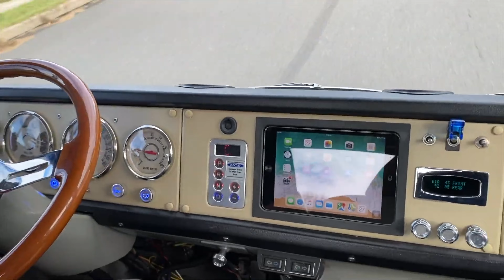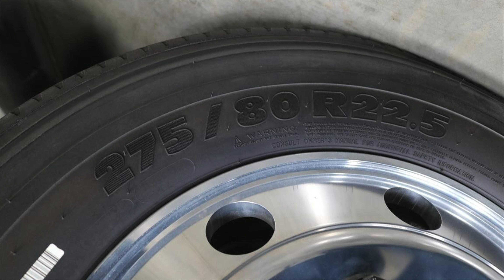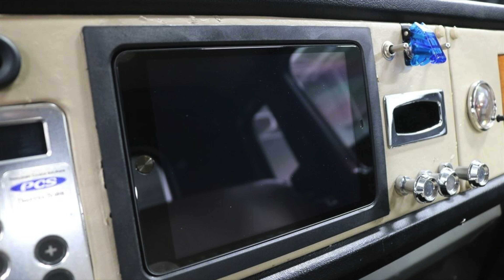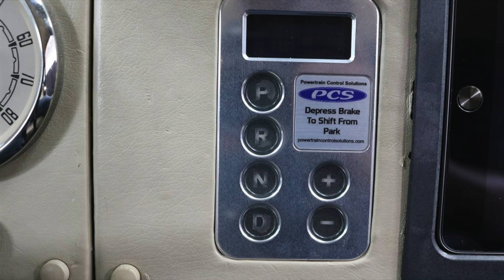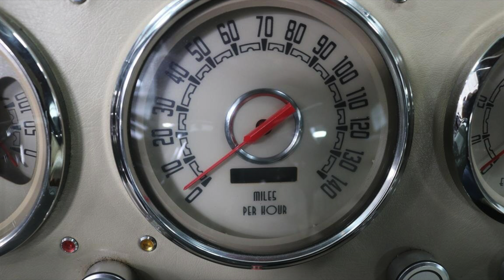1968 International Harvester for Sale - Elite Restomods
Full specs sheet, video, write up, & HD Image set available on our

Discover the unparalleled restoration and modernization of the 1968 International Harvester CO1800, offered by Elite Restomods. This truck stands out in a sea of custom utility vehicles with its formidable presence and surprising agility. Featuring a robust 7.3-liter Turbodiesel V8 engine, originally engineered by Ford, this powerhouse brings exceptional torque and efficiency to the rugged aesthetics of this vintage vehicle.

The restoration process spanned three meticulous years, transforming this 1968 model into a masterpiece of automotive art. The truck's frame has been significantly shortened and finished in a sophisticated grey palette, complemented by an off-white that adorns the fenders and custom front bumper. The exterior is further enhanced by bespoke modifications like a custom front bumper, advanced LED lighting, and premium Alcoa wheels, giving it a modern twist while respecting its historical integrity.

Interior upgrades are just as impressive, featuring a hydraulic-tilting cab fitted with new glass and a split-bench seat upholstered in premium tan leather. The truck also boasts a custom taillight panel, receiver hitch, amber clearance lights, and dual exhaust stacks, which not only improve functionality but also amplify its visual appeal.

Safety and performance are paramount, with a sophisticated air-over-hydraulic braking system and rear airbags supported by dual pumps ensuring a smooth ride. The unique paint scheme, inspired by the classic VW microbus, adds a touch of retro flair, making it a true collector's item.

Stored in a heated building and spared from the harshness of rain, this meticulously refurbished workhorse is ready to redefine the standards of classic commercial vehicles. Whether for work or as a standout addition to a collection, this International Harvester Loadstar Cabover Co18000 merges classic allure with contemporary performance.